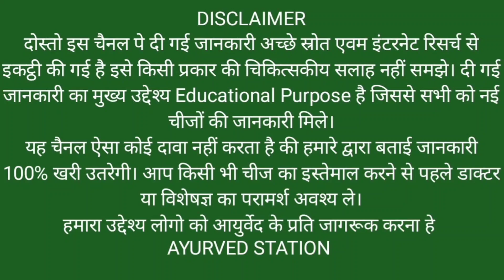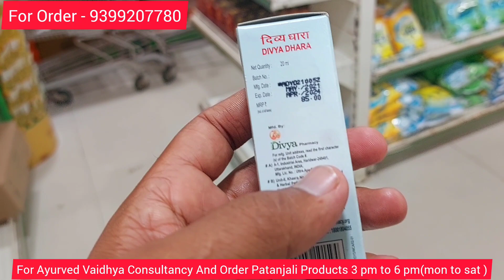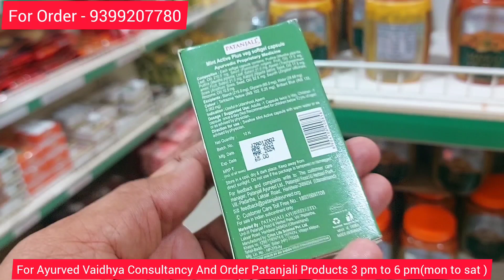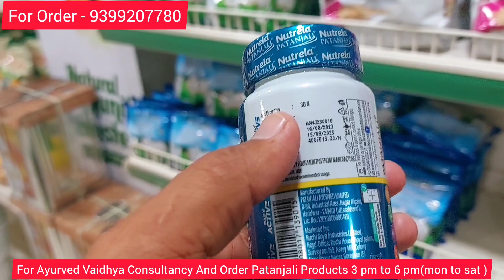Patanjali 3 Best Ayurvedic Medicine For Weakness, Headache, Toothache & Indigestion । Swami Ramdev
Patanjali 3 Best Ayurvedic Medicine For Weakness, Headache, Toothache & Indigestion । Swami Ramdev @AyurvedStation